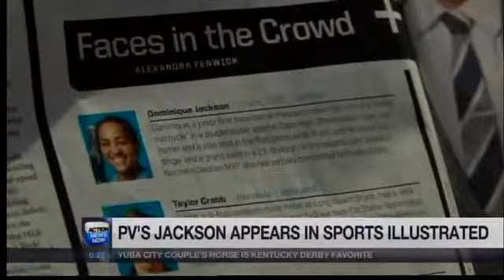She will be famous.....already is